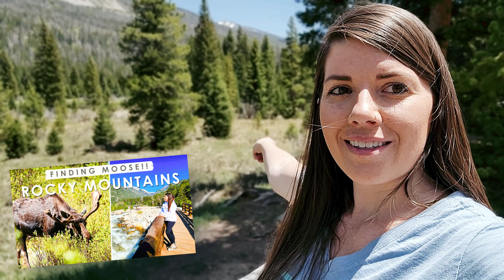ROCKY MOUNTAIN NATIONAL PARK | Feeling of Spring in the Rockies | Colorado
Spring is my favorite time to be in Rocky Mountain National Park. The feeling of driving to the top of Trail Ridge Road again makes me so happy. And to see the rivers are flowing hard from the snow melt, watching the flowers starting to bloom again, see the lakes open back up and the wildlife is everywhere grazing again. Moose, elk, mule deer and all sorts of wildlife are welcoming new littles. Trail Ridge Café is open again - the best place in Colorado for coffee and cinnamon rolls. It’s a true magical feeling of spring in the Rockies and I’m soaking it all in. Enjoy this vlog, as we dive from Estes Park to Grand Lake on Trail Ridge Road enjoying all the overlooks, views, wildlife, and waterfalls of Rocky Mountain National Park in Springtime and soak up all the spring beauty that is awakening in the park.

. . . . Shop for all my favorite outdoor gear, home, health & fitness